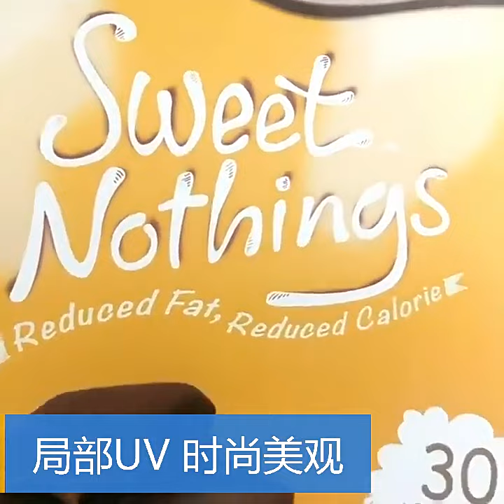Custom Printing Mylar Bags for marijuana related items